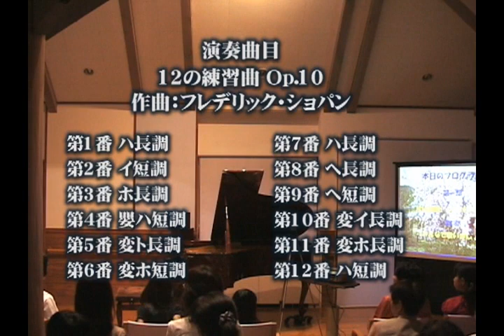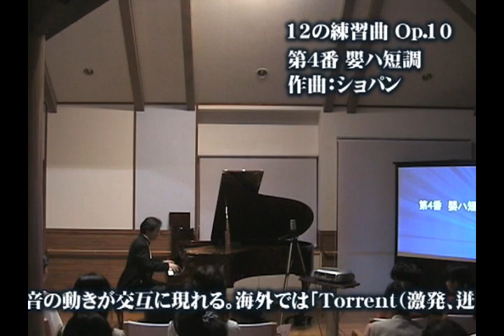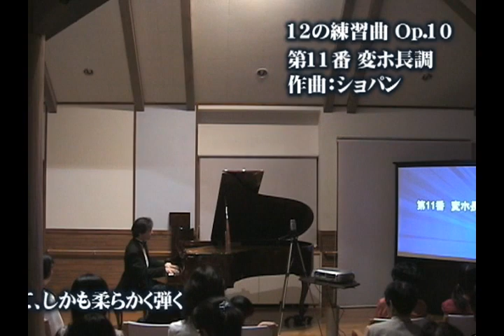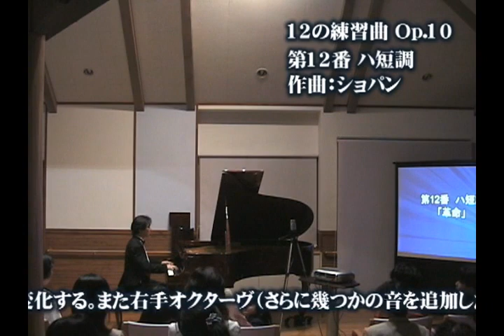Chopin Etudes op.10 Complete Masahi Katayama ショパン 練習曲 作品10 全曲 片山優陽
From unofficial consert, performed on June 13. 2009 in CASA VITA Hall in Japan. The sound quality of movie is not so good, because it is recorded by Home Video Camera, but the staff of CASA VITA Hall is fantastic! I spent so wonderful time with members of CASA VITA!
I tried to play in tempo of metronome mark by Chopin.
2009年6月13日にCASA VITAホールで行われたコンサートより。
ホームビデオと家庭用録音機材での収録の為、音質はあまりよくありませんが、CASA VITAホールのスタッフの方々には本当にお世話になりました。
ショパンによって記されたメトロノーム表記での演奏にチャレンジしました。ライブレコーディングなのでCDの様な完璧な演奏という訳ではありませんが、演奏会ならではのテンション・・・お楽しみ下さい。